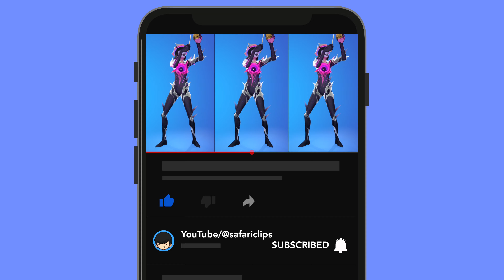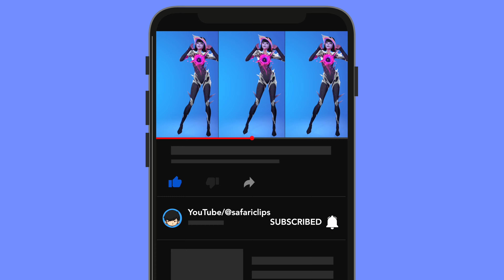*NEW* Astrea Skin SHOWCASE with Legendary Dances & Emotes in Fortnite😍(DANCE VIDEO) 4K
Fortnite September Crew Pack (2023). Do you like Astrea skin ?